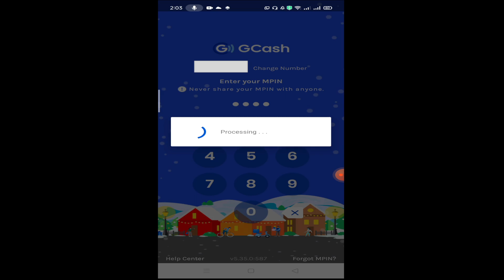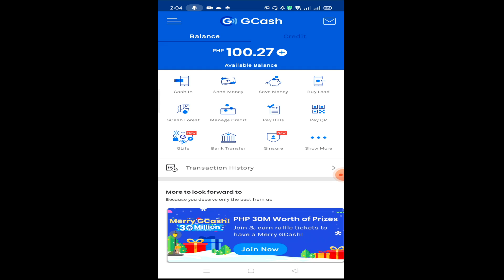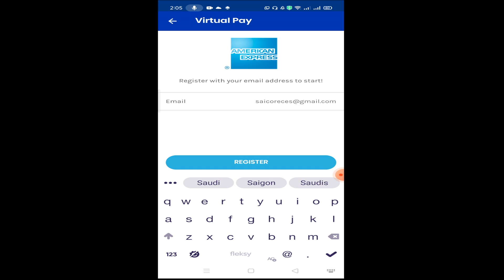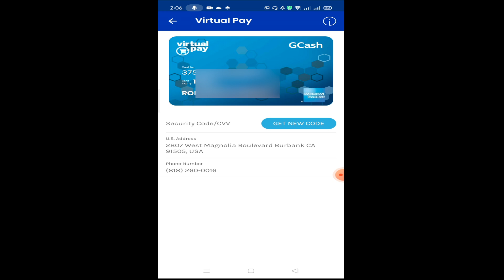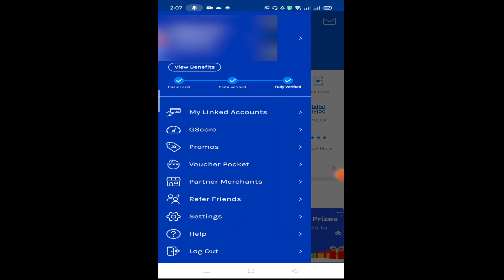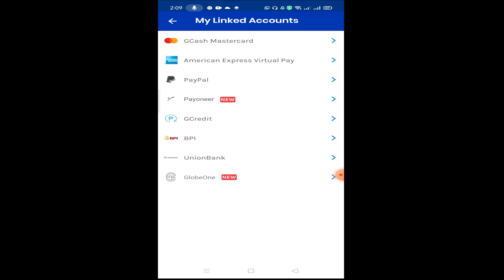How To Create GCASH American Express Virtual Pay Tutorial 2021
Ito mga boss, I’ve been using AMEX ni Gcash on my paying for my Facebook Ads and most of the times sa online shopping.

If you don’t have a GCASH app, download it here to get P70 automatic balance on your account, pambayad na din ng konti kahit papaano, just click this link to dowload the app sa cellphone niyo

I hope you enjoyed and learn from this video! Share mo na!

How To Create GCASH American Express Virtual Pay Tutorial |

💰Gusto mo bang malaman kung paano mo ma-manifest ang success, happiness at prosperity kahit na may crisis o pagsubok sa buhay?

💰 Learn how To build and grow your own business online even if you are not a techie person and a newbie?

Gusto mo bang maging updated sa mga VIDEOS, tutorials, tips, etc? Follow These Steps:

✅Step 3: You May Join My Closed Facebook Community For Aspiring Online Entrepreneurs on this